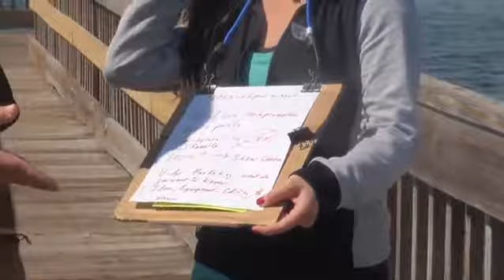SatStrat Redneck Teleprompter